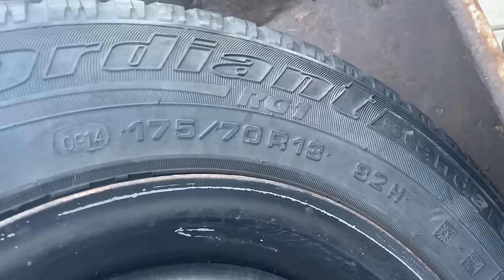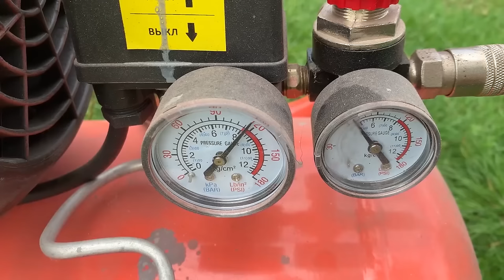Делаю прицеп для мотоблока.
Делаю самосвальный прицеп для мотоблока своими руками.